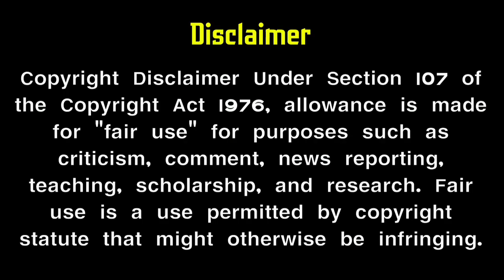sundari serial malini marriage sequence revealed | sun tv serial | sundari today | Mr partha